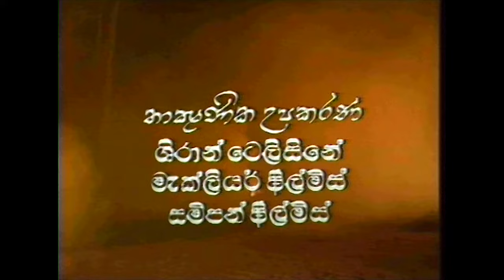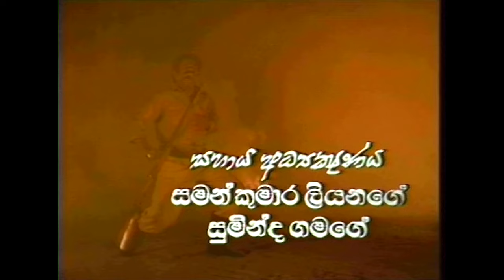දඩබිම | 12 වන කතාංගය | DADABIMA | EPISODE -12 | BERTRAM NIHAL | SINHALA TELE DRAMA | HD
'දඩබිම' - ස්වකිය මනෝභාවයන් පාලනය කරගත නොහැකිවූ මිනිසාගේ අධ්‍යාත්මික ශෝකාලාපයෙන් අංශු මාත්‍රයක්..

DADABIMA TELE DRAMA - (1992)
PRODUCER - DIRECTOR - SCREENWRITER – Bertram Nihal

CAST
Richard Weerakkody
Hysinth Wijerathne
Grace Ariyawimal
Gamini Hettiarachchi
Ranjith Wickramasinghe
Mangala Karunarathne
Frilicia Kanthi
Wijerathne Warakagoda
Deepani Silva
Susil Gonerathne
Mallika Premachandra
Vihanga wijesekara
Elan Silvestor

DIRECTOR OF PHOTOGRAPHY– Channa Deshapriya
VIDEO RECORDIST – Palitha Perera
PRODUCTION MANAGER – Senadheera Rathnayake
ART DIRECTOR – Sena Mambulage
ASSISTANT DIRECTOR– Saman Kumara Liyanage
2ND ASSISTANT DIRECTOR– Suminda Gamage
EDITOR – Dammika Fonseka

Dadabima
'In content, Dadabima is a crime story; but its essence, both in spirit and execution is the operation of the law of righteousness. It communicates with immense impact and success the eternal truth of life that evil produces evil result while good actions yield good results.
Sylvester (Richard Weerakkody) a rural aristocrat holding economic and moral sway in the village was without a rival to unravel his colossal role as an unrepentant criminal. He had assumed rights over life and death of the simple lesser folks of the village.
He carried the burden of living a life split between two dominant passions that characterized his personality. With love and compassion reposed in his mistress Anohamy (Grace Ariyawimal) and, power and prestige vested in his wife Isabella (Hysinth Wijeratne) he posed a tyrannical disposition at both homes and away. For him matter preceded emotions. Everyone around him existed for his pleasure, pride and service. His craving for wealth and pleasure formed the core of his vision of life.
However, he suffered from a double tragedy which gradually moulded his character towards a sad end that brought tragedy to all. While he had a pretty, intelligent daughter (Mangala Karunaratne) by his mistress, he had an ugly moron son (Gamini Hettiarachchi) by his wife. His dream of a complete life was thus found in the imaginary union of the two interests in two differing and opposing places and personalities. Despite his fervent hope, he failed to reconcile this gift of fate in a single unit of satisfaction. He was sad but helpless at this split and shift of his creation, and faulted in his search for emotional fusion of sentiments.
The agony caused by the very sight of his moronic son Micheal aroused unbearable frustration for forcing an ineffectual non-event in his traditional home. Incidental Michael himself became his target of attack through which he sought, mental release too because he knew that he did not suffer from any biological defect. Torn between a desire to be a legitimate farther of a ‘complete’ legitimate son or daughter, Sylvester was rendered despondent on ascendance of physical immobility and changes in the society around.
Sylvester was too engrossed in his own world of lust and greed that he lost insight into the changing environment in which there was growing physical and moral resistance to his criminal and immoral moves seeking pleasure in sensuous pursuits and land-grabbing              manoeuvres. Shelved victim within his own self, he became increasingly isolated from home and society that his past criminality about which he was never repentant earlier, began to consume him mentally and physically. Once, murder did not dither him; nor the exploitation of the poor materially and emotionally.
Finally, he lost everything including his own self. His immortal and sinful past was following him like a shadow denying him both worldly pleasure and mental peace. Isabella was finally forced to commit suicide not only because she found herself painfully alone in the midst of a totally lost world, but also because she realized that she had to put up with a dad moron son as opposed to an agile elegant ‘daughter’ living outside her ‘home’ Moreover, she lost interest in life when she found that she had to give Sylvester and his vast castle a moronic son a product ‘entirely’ due to a genetically fault in her. ‘When Michael screamed “Amma” from within a massive house into an empty dark space and picturised from outside, it symbolized the vanity to which man’s all worldly possessions and  pleasures finally lead us.'

Review by E.M.G. Edirisinghe
Sunday Island – 24th May, 1992